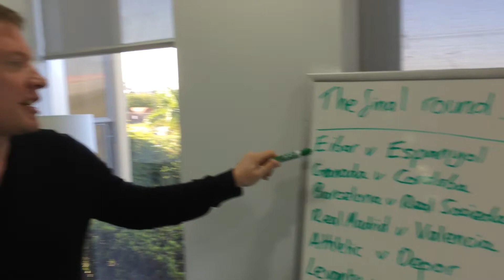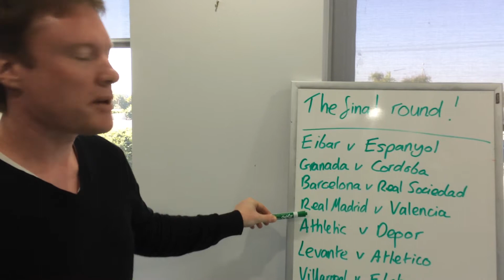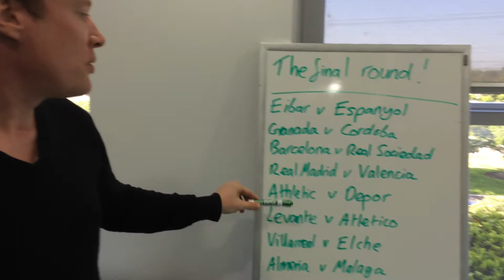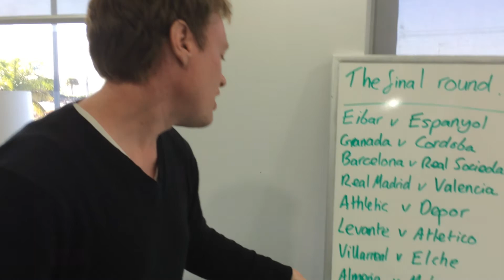La Liga Preview! Friday 8th May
A one minute - and a bit - round-up of the weekend in La Liga. All you could ever need to know.